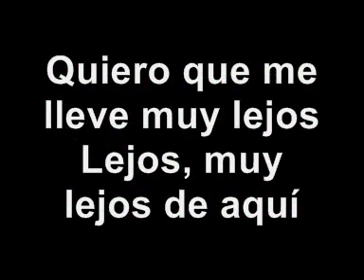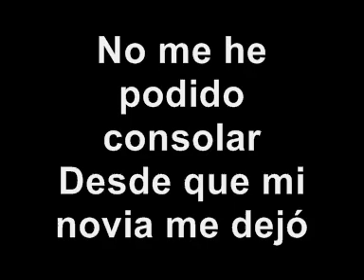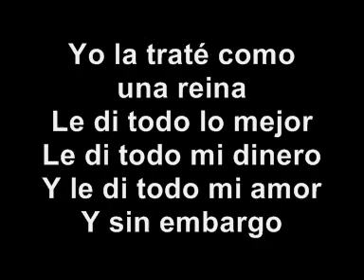El TRI - ADO. (Con la letra)...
LEJOS, MUY LEJOS DE AQUÍ...